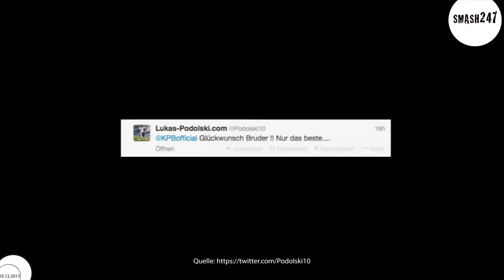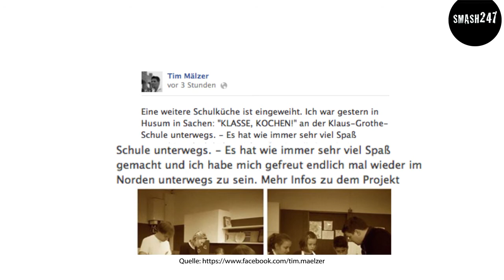Kevin Prince Boateng wird Papa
„Glückwunsch Bruder!!! Nur das beste. "Diese netten Worte kann man auf Lukas Podolskis Twitter Account lesen. Die Glückwunsche gelten seinem Fussballkollegen Kevin-Prince Boateng, Tim Mälzer lässt seine facebook community wissen, dass er gestern in Husum mit einer Schulklasse gekocht hat. Der Fernsehkoch schreibt :„Es hat wie immer sehr viel Spass gemacht und ich habe mich gefreut, endlich mal wieder im Norden unterwegs zu sein." Dazu postet er Bilder von sich und seinen fleissigen Helferlein und Sido macht auf seiner facebook Wall Werbung für „seine"Kopfhörer.„Meine Kopfhörer gibt's jetzt auch bei Amazon" schreibt er dazu.